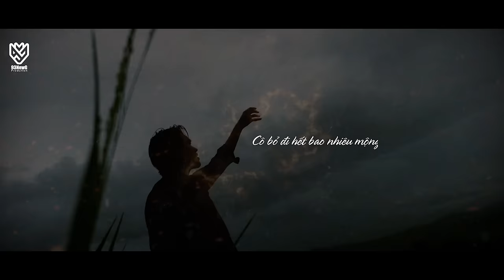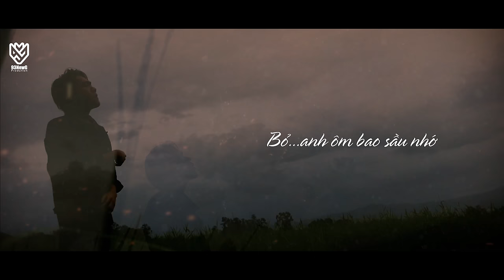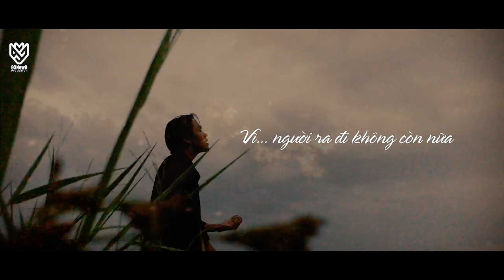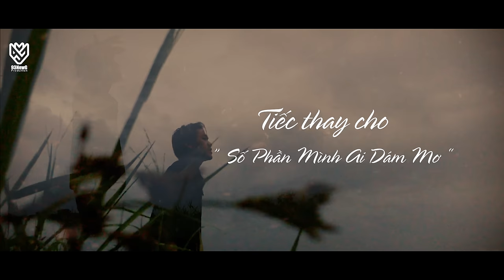PHẬN TÀN | TVk x PHÁT LEE | OFFICIAL MUSIC VIDEO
PHẬN TÀN | TVk x PHÁT LEE x TRUZG Prod. | OFFICIAL MUSIC VIDEO
Executive Producer 93NEW-G STUDIO
Composer :  TVk , Phát Lee
Recording : TVK STUDIO & GIA BIN
POSTER : TUYÊN PHI

▶TK : LE GIA QUÂN
▶STK : 12853857
▶NGÂN HÀNG : ACB ( Á CHÂU )
▶CHI NHÁNH CHƠN THÀNH

© Bản quyền thuộc về TVk Official.
© Copyright by TVk Official ☛ Do not Reup